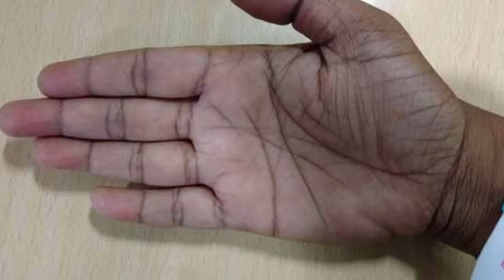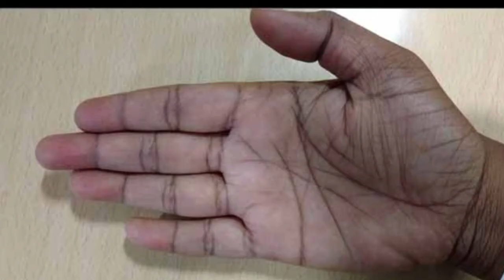UNA HERUFI "M" KWENYE KIGANJA CHAKO CHA KUSHOTO? Hii ni siri ya ajabu iliyondani yako..